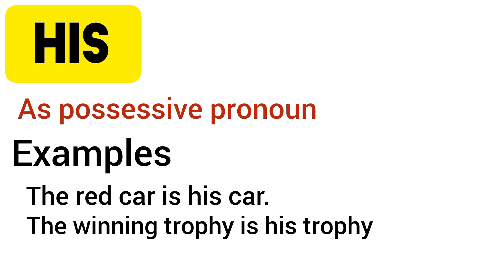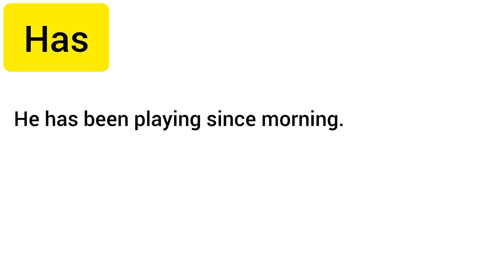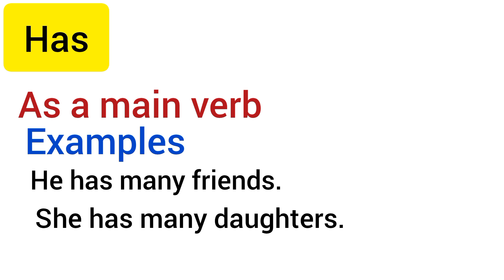What is The Difference His vs Has| Confusing Words|In Urdu Hindi.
The words "his" and "has" are often confused due to their similar spelling, but they have different meanings and uses in English.

"His" is a possessive pronoun and possessive adjective used to indicate that something belongs to or is related to a male person or animal.

Examples of "his":
- This is his book.
- His ideas are quite innovative.
- The dog wagged his tail.

"Has" is a verb and is the third person singular present tense form of "have". It is used with the pronouns he, she, and it, and with singular nouns. "Has" indicates possession, existence, or a specific characteristic.

Examples of "has":
- She has a new bicycle.
- The company **has** plans for the weekend.
- It **has** been a long day.

Remember, "his" is always a pronoun indicating possession, while "has" is a verb that is part of the present perfect tense or shows possession in the present tense. They are not interchangeable and are used in different grammatical contexts.